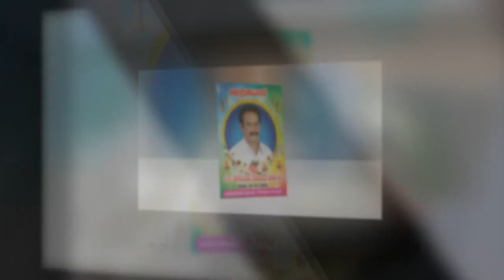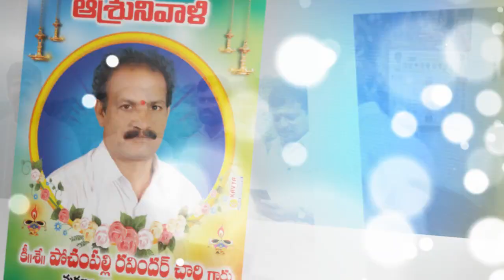Raigiri Pochampalli Ravinder Chary Anna Memorial Song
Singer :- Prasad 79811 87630